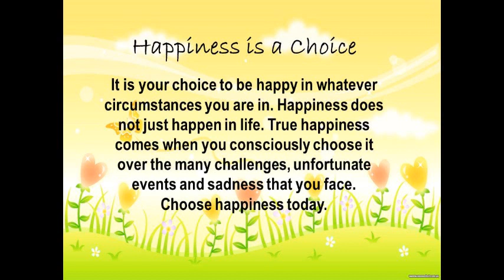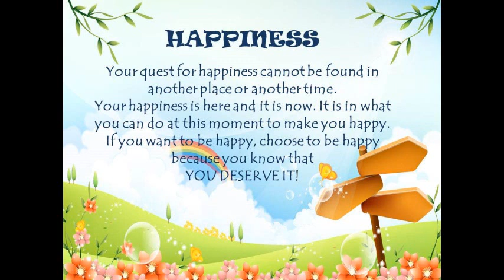Happiness Project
You have to learn to love yourself, so that you are able to love others and create the life you want.  Happiness is not for a future time, it is NOW, in the present, so choose it now.  Live fully in the present.  Start feeling good about yourself and your life.